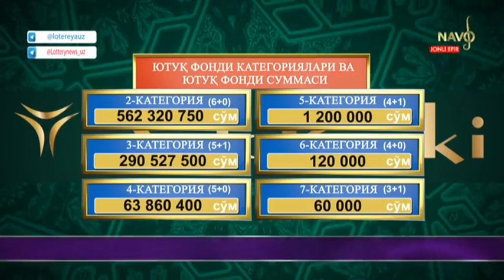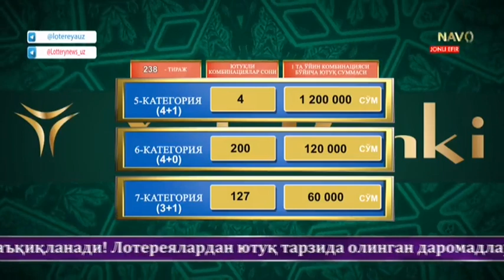Super lotto | 238-тираж учун «Superyutuq» 5 млрд сўм [19.05.2022]